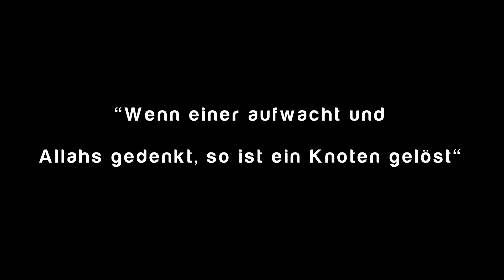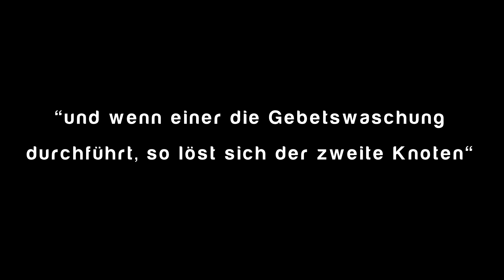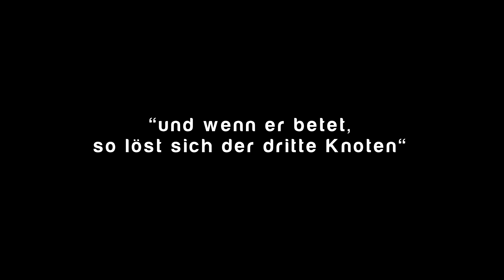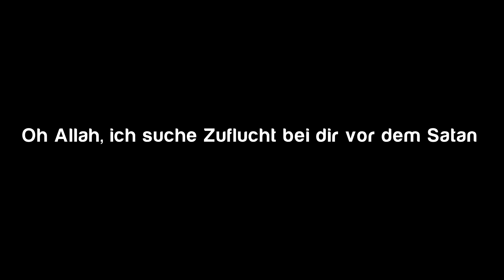Die 3 Knoten vom Teufel, wenn man zum (Morgen)Gebet aufsteht! - [KURZFILM]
ISLAM- DIE 3 KNOTEN VOM TEUFEL| EINFLÜSTERUNGEN VOM SATAN - [KURZFILM]